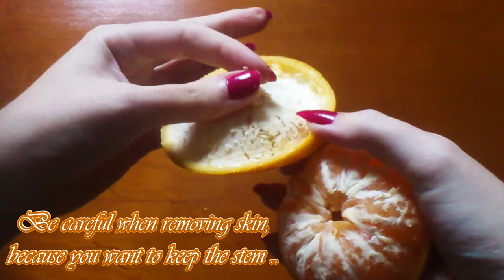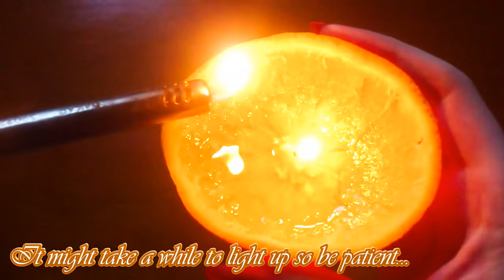DIY: EASY Orange candle light (like "Yankee candle" aroma)